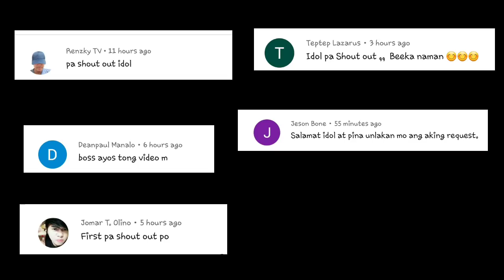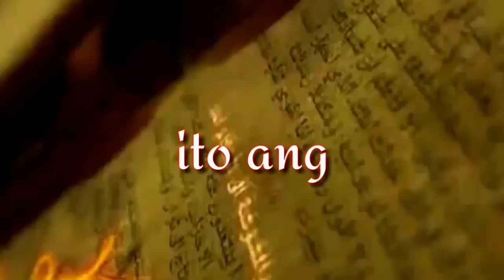Ang kasaysayan ng nag iisang Musang laban sa 100 rebelde | One Man Army Scout Ranger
Wag mong hayaang manaig sa iyong puso ang pangamba sa pagkatalo, kesa sa kasabikang makamit ang tagumpay. Ang takot ay palageng nandyan dahil bahagi yan ng ating pagnanasang mabuhay. Silay gaya ng naglalagablab na apoy na nagiging kapaki pakinabang sayo kung alam mo kung paano gamitin. Ngunit kapahamakan ang naghihintay sa hindi. Ang kelangan mo lang ay kung paano imamaniobra ito. Halika't mag BALIKTANAW tayo sa kwento ng taong minsan ng napasubo sa di inaasahang  labanan kontra sa di mabilang na mga kaaway. Gamit ang talas ng pakiramdam,Nagkubli, lumaban at patuloy na nagliyab ang pagnanasang mabuhay.
Hindi nagpasindak sa pagdarag ng mga umaatake hanggang sa silay mapuksa ng apoy na sila rin ang gumawa.
Ang kwento ng Bakbakan sa pantalan, isa laban sa lahat. Corporal Rumualdo Rubi o yung tinaguriang ONE MAN ARMY ng Scout Ranger.

Kaya pala nag Pulis si PLt.col Jovie Espenido | Ang sekreto ng matikas na Poster boy ng Pangulo